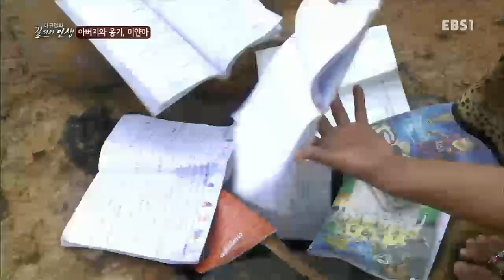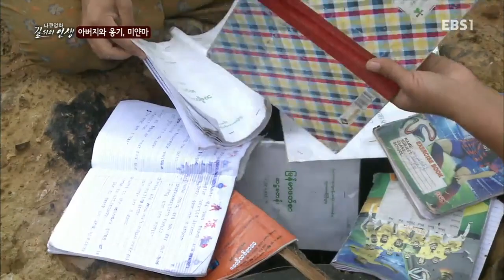다큐영화 길 위의 인생 - 아버지와 옹기, 미얀마_#002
아버지와 옹기, 미얀마,

미얀마 인레호 호수 남쪽에 짜욱땡마을 아들과 온 가족이 모여 살며 옹기를 만드는 대가족의 가장인 우까웅씨 이야기,

꿋꿋한 삶의 가치를 잔잔한 수채화 처럼 그려내는 아시아 휴먼 로드 다큐멘터리

열악한 조건과 환경 속에서도 꿋꿋하게 생활하는 아시아인들의 이야기를 한 폭의 수채화처럼 담담하게 그려 낸다.
사는 곳이나 언어, 각자 처한 환경은 다르지만 그 속에서 벌어지는 삶의 모습들, 슬픔과 기쁨, 행복감과 비루함 등
아시아인들의 모습을 멋진 풍광과 함께 따뜻한 시선으로 담아 감동을 주고 그 속에서 삶의 의미를 느끼게 한다.